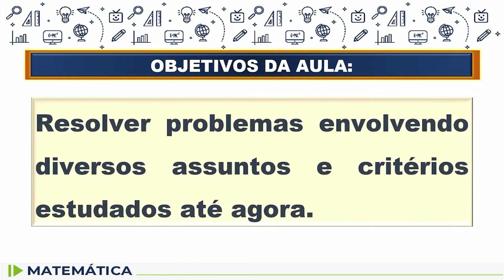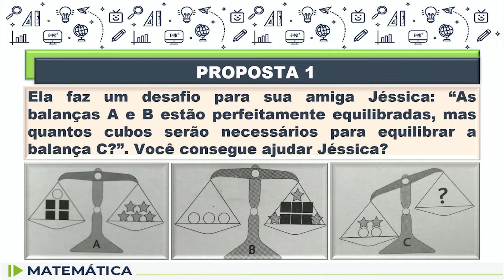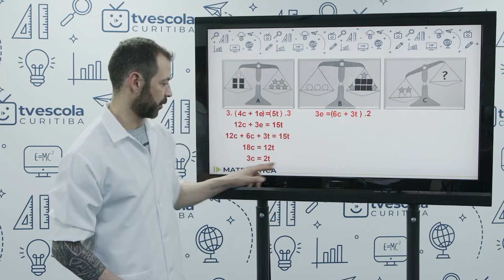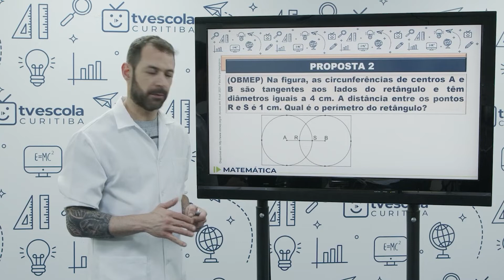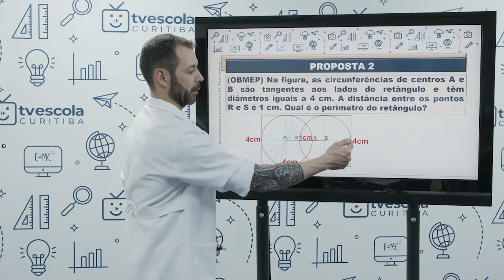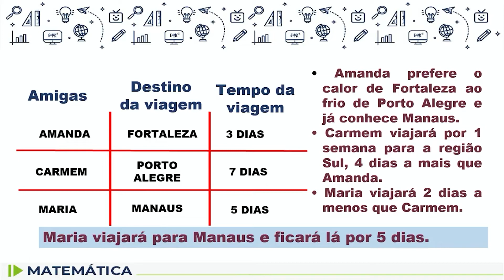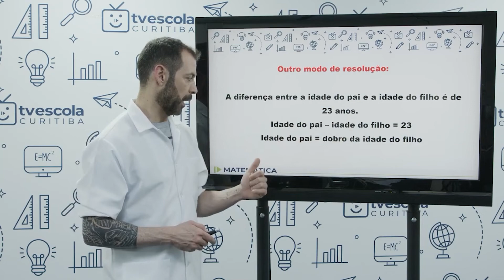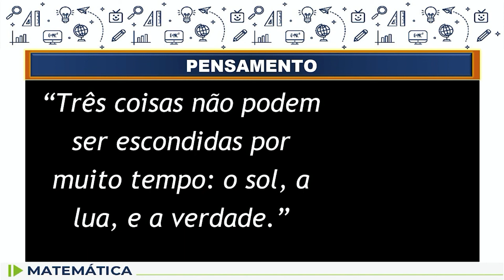Matemática - 8.º ano - aula 74 - 29/11/2022